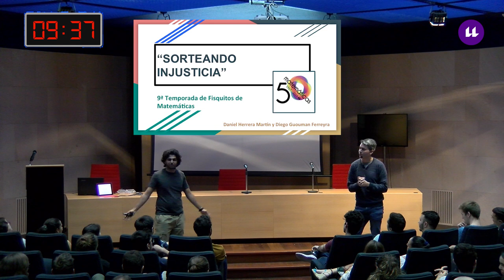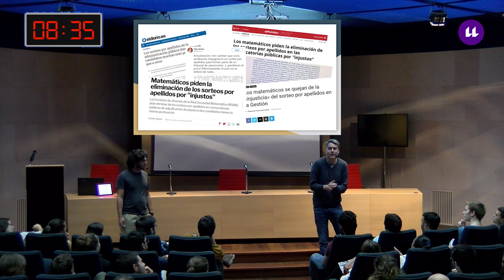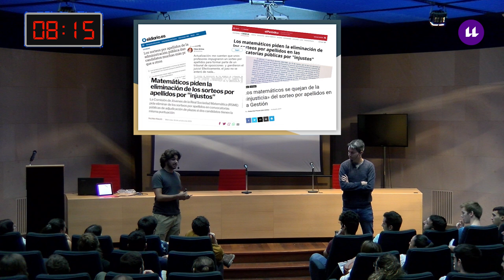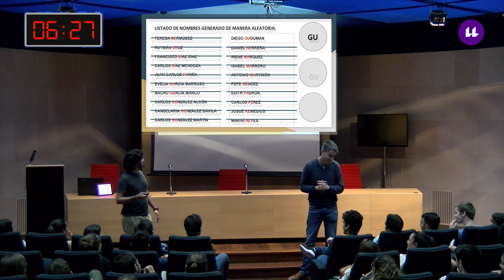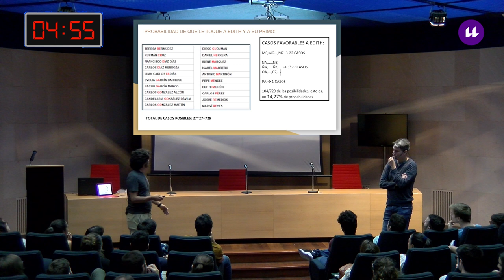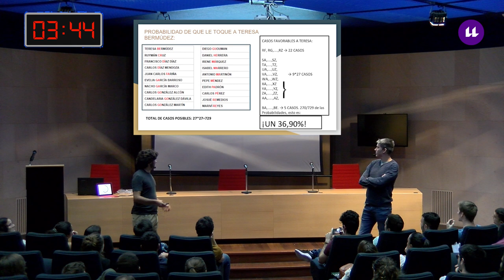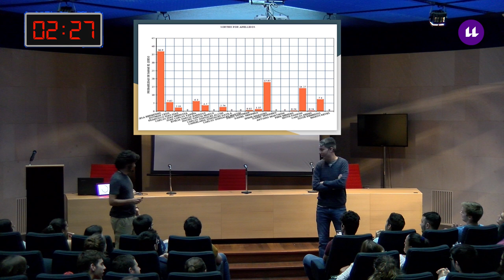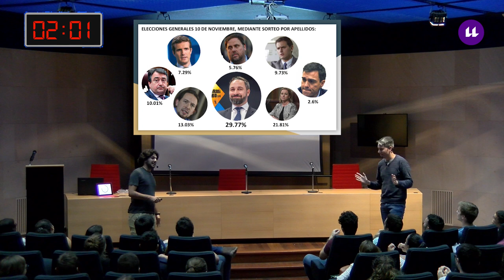Sorteando injusticia - Fisquito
Un Fisquito de Matemáticas. Novena Temporada: Diego Guouman y Daniel Herrera 31/10/2019, Aula Magna de Matemáticas y Física de la ULL